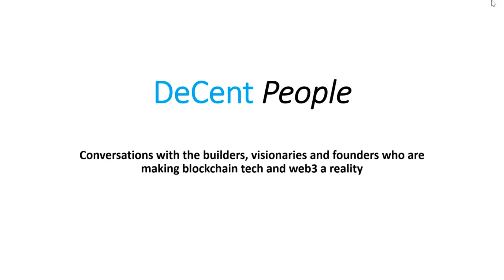Jill Gunter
Jill Gunter grew up in the Boston area in a financially-savvy household, with both parents working in banking. Her mom, a quantitative options trader, was an inspiration for her that she could go to Wall Street too if she wanted. After realizing her diminutive frame made her perfect to be a coxswain on the crew team at her high school, she developed a love of rowing. She began her career at Goldman Sachs and saw firsthand some of the shortcomings of the traditional financial system's infrastructure. When she learned about Bitcoin and then Ethereum the possibilities to create an alternative monetary system was too good to pass up. She has advised the International Monetary Fund and the World Bank on cryptocurrencies and served as head of business development at Chain. Now she's the chief strategy officer at Espresso Systems, a privacy-focused blockchain that will first be available as an add-on to Ethereum applications before the layer one launches later int he future. Jill is one of the smartest and most interesting folks you'll come across in crypto, as well as one of the nicest.